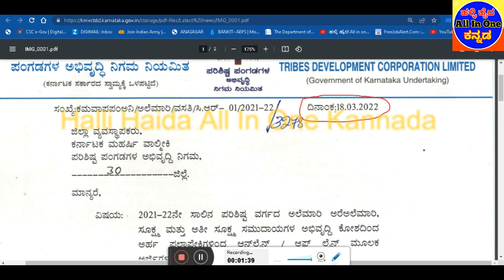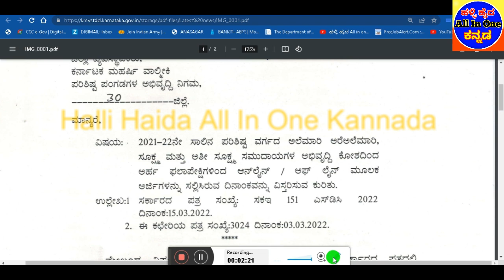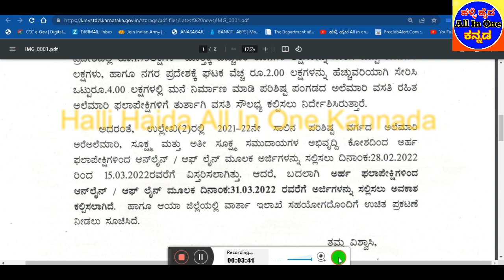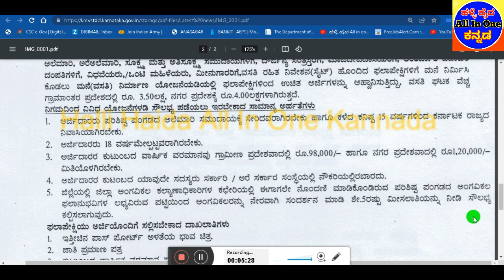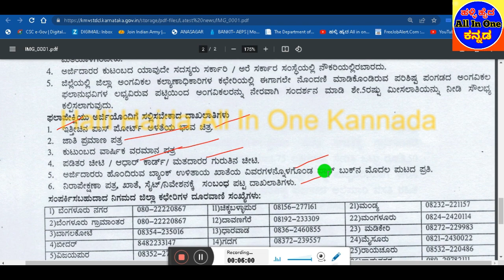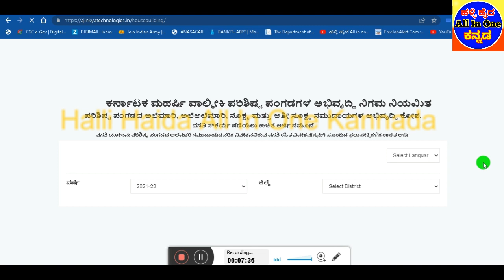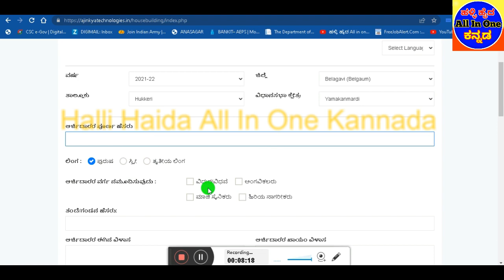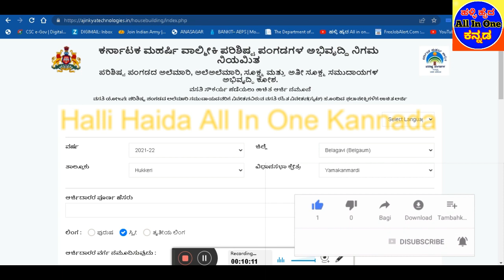ಉಚಿತ ವಸತಿ ಯೋಜನೆ ಅರ್ಜಿ ಅವ್ಹಾನ 2022|ಖಾಲಿ ಜಾಗ ಇದ್ದವರಿಗೆ ಮನೆ ಕಟ್ಟಿಸಲು 4 ಲಕ್ಷ ಉಚಿತ ರಾಜ್ಯ ಸರಕಾರ ಯೋಜನೆ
KARNATAKA MAHARSHI VALMIKI SCHEDULED
TRIBES DEVELOPMENT CORPORATION LIMITED

jobs video links ...